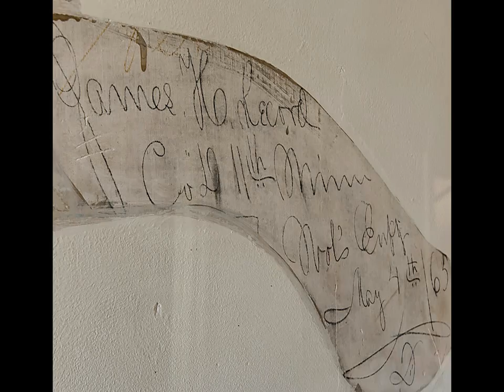1301 Rozella Way Gallatin TN 37066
3825 Bedford Avenue, Suite 102
Nashville
TN, 37215
FRID01 - gb1504171